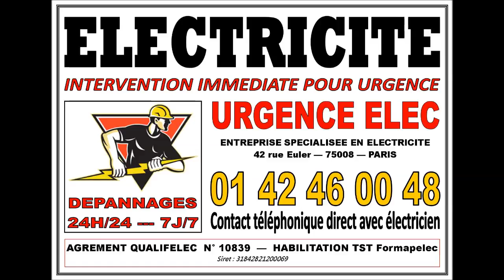ELECTRICITE - ELECTRICIEN RUE DE MIROMESNIL - 75008 - PARIS 8 - 0142460048